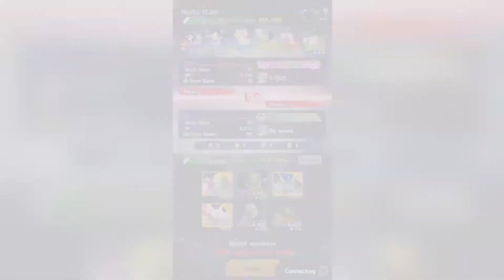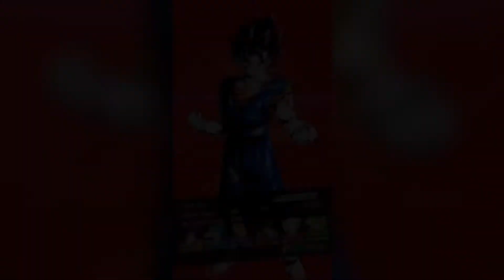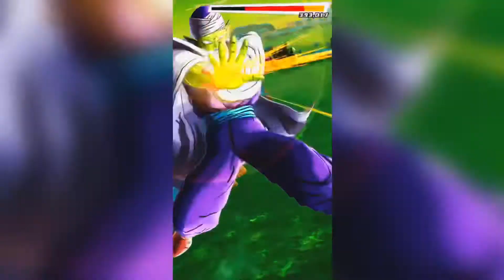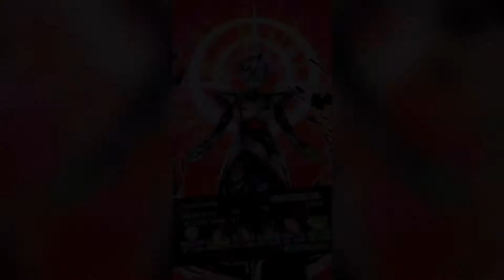He’s Still A Viable Unit 🔥👌 | DragonBall Legends PvP | (OG Blue Piccolo Showcase)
Sup everyone, hope u all are doing fine on today 🙏. Anyways today I'll showcasing The Blue Piccolo to see how well he does In today's meta since he's a little outdated.Imo he's pretty solid for an old unit, maybe It's the buffs that was applied to him but I'm not too sure...Well Hope u all enjoy the video and please don't forget to leave a like and subscribe If your new 👍. I'll catch y'all later! See ya! ✌️

(Actual Song):Lil Uzi-Xo Tour Lif3  (Prod.By TM88 And JW Lucas)

*Ignore Tags*